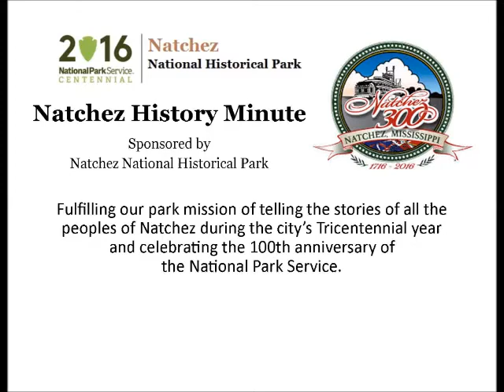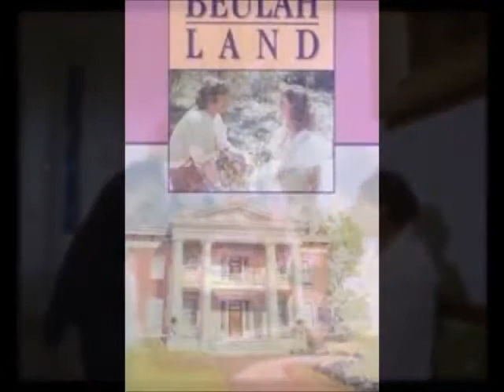Oct 6 The Filming of Beulah Land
Amanda Hargrove presents today's Natchez History Minute about the debut of Beulah Land, a made for TV mini-series filmed in Natchez. Based on the book by the same name, the series was described as the TV version of Gone with the Wind, depicting the lives of two Georgia families during the Civil War.  Much of the filming took place at Melrose.